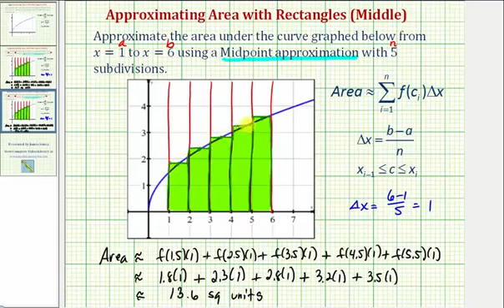Ej: aproxima el área bajo una curva usando rectángulos (punto medio usando gráfico)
Este video explica cómo usar rectángulos para aproximar el área bajo una curva. Se utiliza la aproximación del punto medio. Los valores de la función deben estimarse a partir del gráfico.